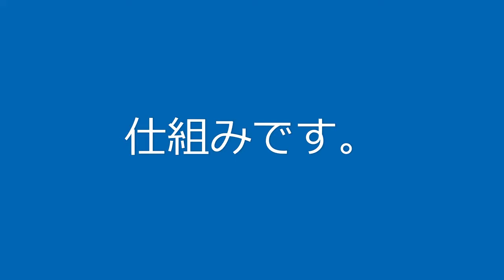レゴ からくり オートマトン ゴリラ LEGO automaton gorilla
レゴでゴリラのオートマトンを作りました。
これはシュミットカップリングの応用作品です。